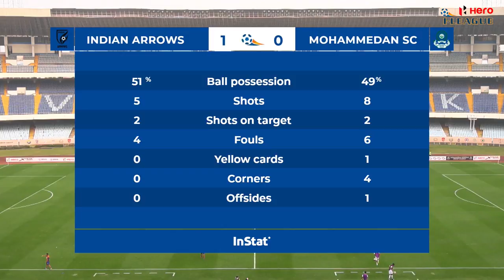Indian Arrows vs Mohammedan SC (1-0) | Goals & Highlights | Hero I-League 2020-21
Indian Arrows earned their first victory of the season with a defiant 1-0 result against Kolkata giants Mohammedan SC at the Vivekananda Yuba Bharati Krirangan in Kolkata, West Bengal on February 14, 2021.

The AIFF’s developmental side displayed heroic defending and goalkeeping after Gurpanthjeet Singh’s goal in the first half, to beat the legacy club in their first-ever encounter against the Black Panthers in the Hero I-League.